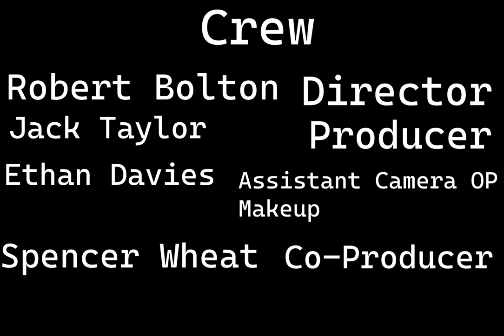HACKED short film